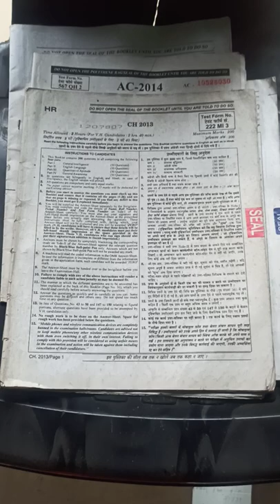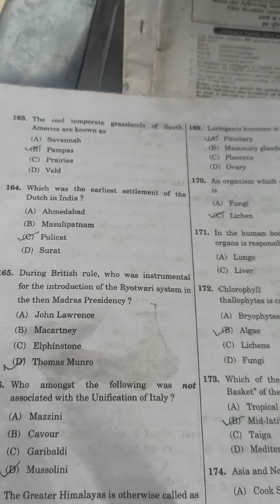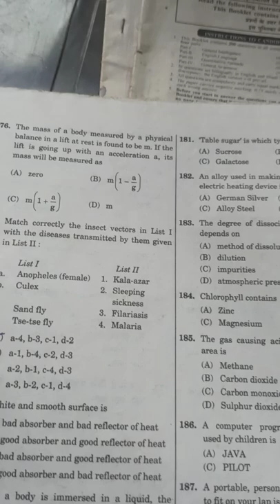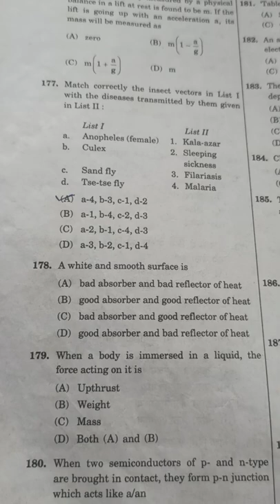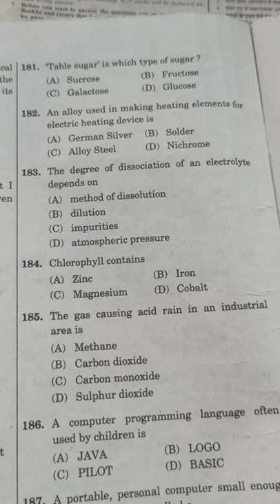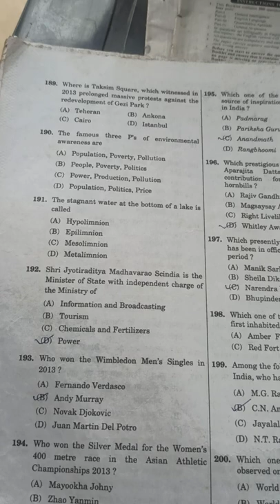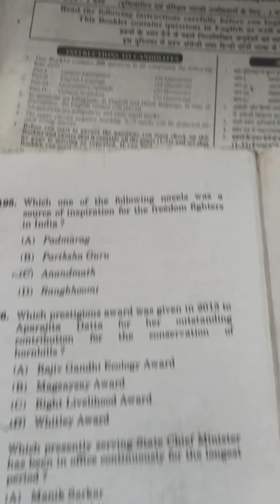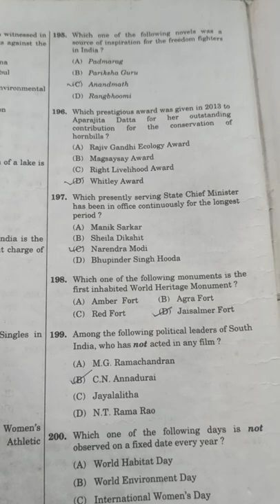SSC CHSLE PREVIOUS YEARS ORIGINAL QUESTION PAPER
ssc chsle previous years original question papers